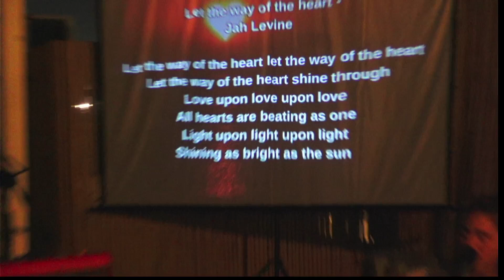Let the way of the heart - the TFeelHarmonic circle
Let the way of the heart - Jah Levi

Let the way of the heart let the way of the heartLet the way of the heart shine through
Love upon love upon loveAll hearts are beating as oneLight upon light upon lightShining as bright as the sun

Daniela Dvash & Iyar Semel
Are the holders of the TfilHarmonic circle.
‏Tfila means prayer, harmony is harmony
‏Together with friends, musicians, community, we form a house of prayer

‏We love to sing with intention
‏Songs, prayers, mantras

‏You are invited to sing along, share, learn the songs and create circles like this, all over the world

‏We meet once a week in sundays
In Tel-Aviv

‏We have WhatsApp community you can join

המעגל התפילהרמוני - The Tfilharmonic circle